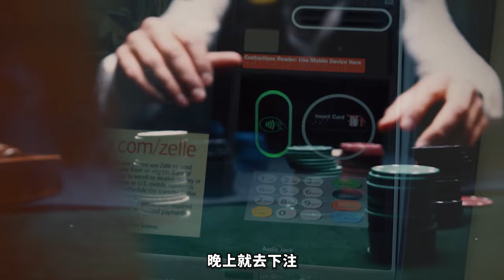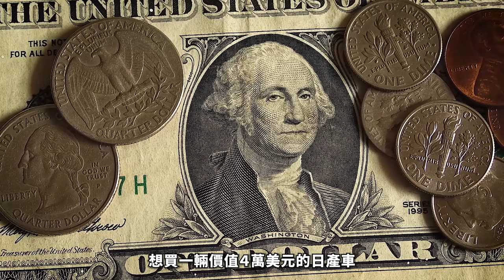雙胞胎互換身份？審判中的謎團，誰才是她？妹妹花100塊雇凶綁架姐姐，只因嫉妒姐姐的完美人生！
一對韓裔雙胞胎姐妹，從小被父母分開撫養，長大後卻走上截然不同的人生道路。妹妹吉娜因嫉妒姐姐桑妮的完美人生，竟然花100塊僱傭兩人持槍闖入姐姐家中實施綁架！更令人震驚的是，在法庭審判中，兩姐妹都聲稱自己是桑妮，而真正的桑妮態度突然大轉變

每集節目將為您呈現：
1️⃣ 案件背景
2️⃣ 犯罪過程
3️⃣ 調查與破案
4️⃣ 審判與判決
5️⃣ 案件影響

精彩合輯：
🎦 歐美案件合集